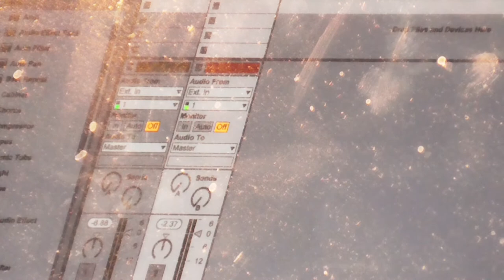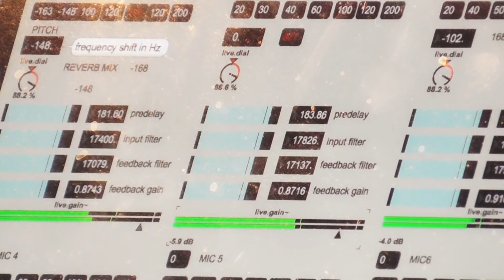These Feathers Have Plumes - Walking on Glass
Daylight Music 266 02/12/17
additional footage by
Tom Rochester
Live Sound - Bryan Mills
Sound Mix - Samuel Ziajka
Produced by Arctic Circle